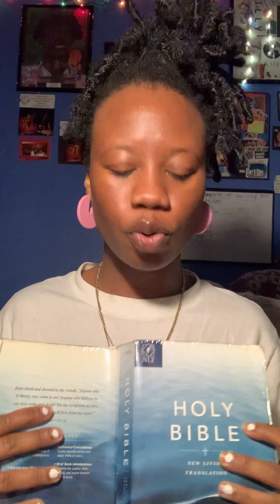Gods Way 🙏🏾or Go to Jail? 🙃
faith IS THE muscle WE EXERCISE ROUND HERE!

Si nadie te ha dicho hoy, te amo ❤️.

I love you! LifeBeLifeN! But guess what, we gone ProsperRegardless! ❣️